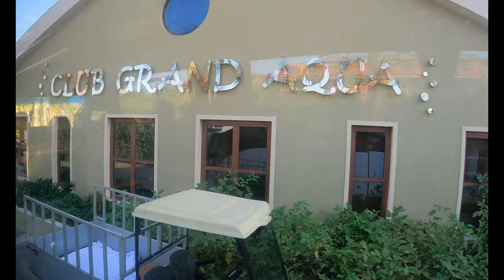Adalya Artside***** SIDE Evrenseki Türkei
Das Hotelist sehr schön mit sehr gutem Essen, ist auf jeden Fall zu empfehlen .  Gute Animation, viele Einkaufsmöglichkeiten in der Nähe.Ich und meine Frau haben uns sehr Wohlgefühlt.

MUSIK   Al Marconi  - Placido
               Yucel Koksa - Bir marti gibi